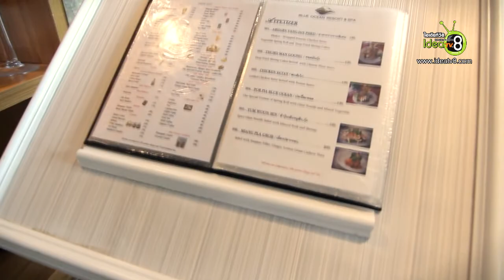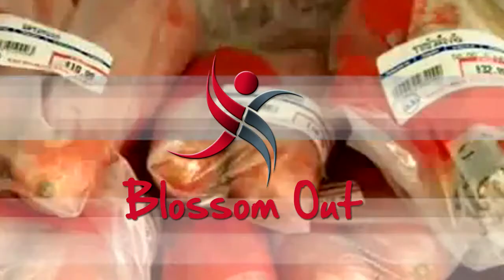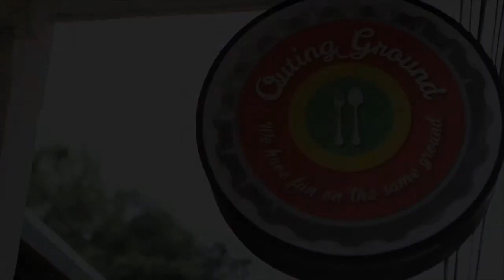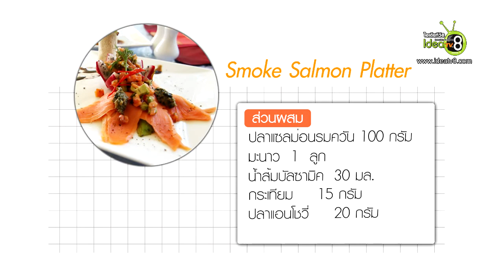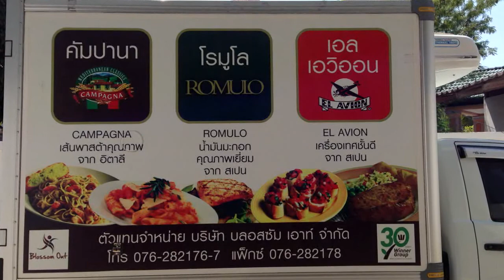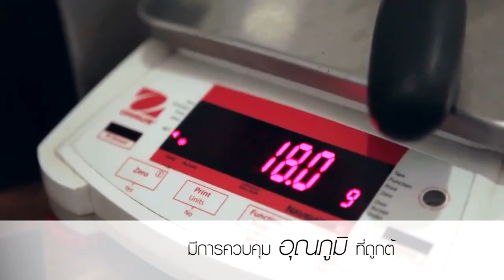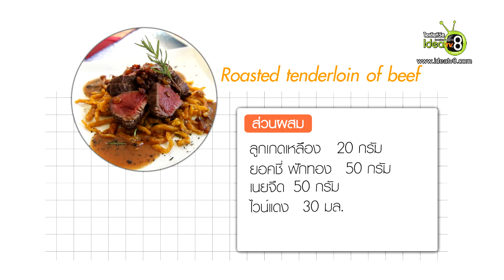Chef on Stage BlueOcean 27 min